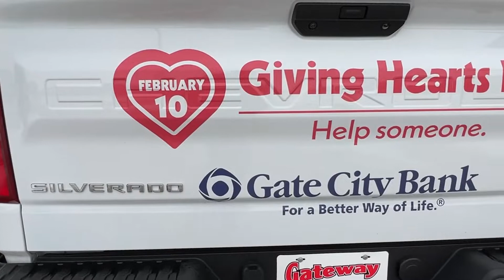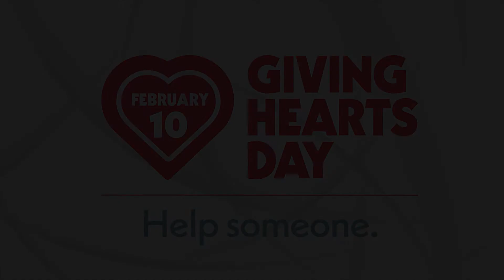Giving Hearts Day Truck Giveaway!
Paul Bougie and Giving Hearts Day Director Amber DeKrey take a spin in the 2022 Chevrolet Trail Boss which is being given away tonight at 10pm!